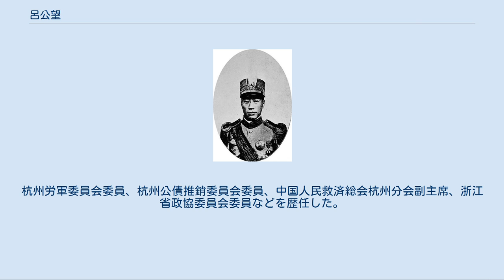呂公望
呂 公望（りょ こうぼう、1879年 - 1954年7月22日）は、中華民国の軍人・実業家。
清末は光復会に加わり、民国成立後は北京政府、護法軍政府の軍人となった。
原名は占鰲。
字は戴之。
 1899年（光緒25年）、秀才となり、1901年（光緒27年）、廩生となる。
1906年（光緒32年）、秋瑾と知り合い、光復会に加入した。
同年12月、浙江省で軍務に就く。
1907年（光緒33年）、保定陸軍軍官学校速成科で学び、卒業後に再び浙江省の新軍に戻る。
 1909年（宣統元年）12月、広西省へ異動し、兵備処で勤務する。
しかし尹昌衡とともに革命派の雑誌を刊行したことを咎められ、辞職して香港へ逃亡した。
1910年（宣統2年）10月、浙江省へ戻り軍務に復帰している。
 1911年（宣統3年）10月の武昌起義勃発後に、呂公望は浙江省の革命派蜂起に参画し、さらに朱瑞率いる上海攻撃支隊の参謀長に任じられた。
1912年（民国元年）1月、浙軍第11協協統に任命され、まもなく軍制改組により浙軍第6師師長となった。
1913年（民国2年）、嘉湖戒厳司令に任じられ、翌1914年（民国3年）、嘉湖鎮守使に転じた。
 1915年（民国4年）12月、袁世凱が皇帝に即位すると、呂公望は一等男に封じられた。
しかし護国戦争（第三革命）勃発後の1916年（民国5年）4月に呂は決起し、態度が曖昧であった浙江将軍朱瑞を追放して浙江省の独立を宣言した。
これにより呂は、同年7月に省内各層から浙江督軍兼巡按使に推挙され、北京政府もこれを追認した。
1917年（民国6年）1月に辞任し、同年7月の張勲の復辟の際には、段祺瑞に従って張勲を討伐した。
その後は護法軍政府に転じ、1918年（民国7年）8月、援閩浙軍総司令に任命された。
1920年（民国9年）には広州軍政府参謀部長に就任している。
 1921年（民国10年）5月、辞職して天津に寓居し、以後は様々な起業を企てたが、何度も失敗に終わっている。
1937年（民国26年）、国民政府から浙江省難民救済協会委員に任命される。
さらに浙江省難民染織公司を創設して、その総経理に就任した。
1946年（民国35年）、浙江省参議会副議長に任命された。
 中華人民共和国成立後も呂公望は大陸に留まる。
杭州労軍委員会委員、杭州公債推銷委員会委員、中国人民救済総会杭州分会副主席、浙江省政協委員会委員などを歴任した。
 1954年7月22日、杭州で病没。
享年76。